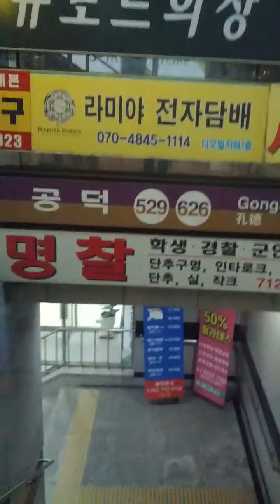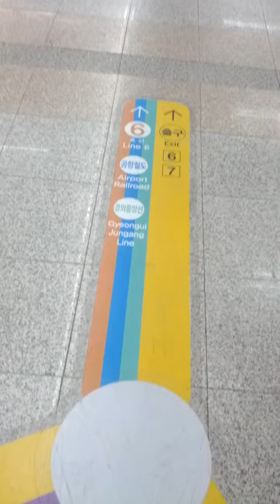Gong Deok Station(626)-12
Fri 5th Nov 2021(AH 1443 Rabi Ul-Auwal 29th)..